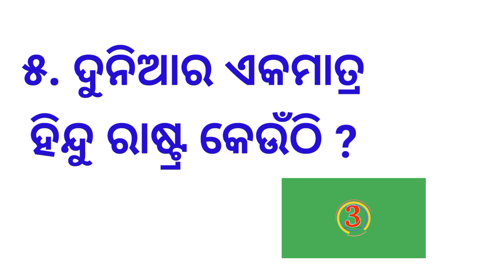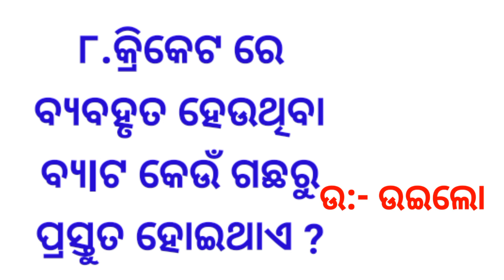odia dhaga dhamali | odia dhaga katha | odia loka katha | tricky question 2023 | clever questions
10 clever questions
10 tricky questions
odia dhaga Dhamali katha
odia quiz
odia Gk
odia Paheli
odia khati